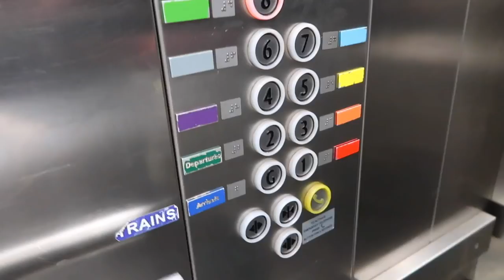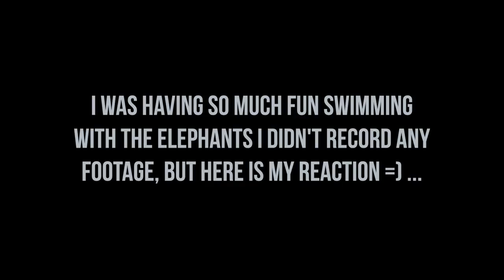Bali VLOG 2018 | My Birthday // Maria Perez xox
So i went to bali for my birthday this year for the first time and made a vlog of my trip !